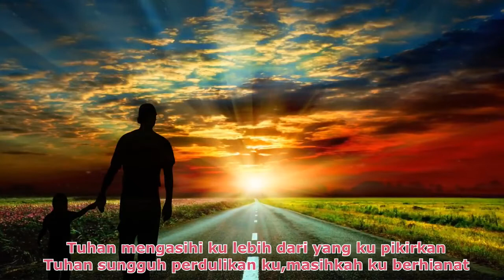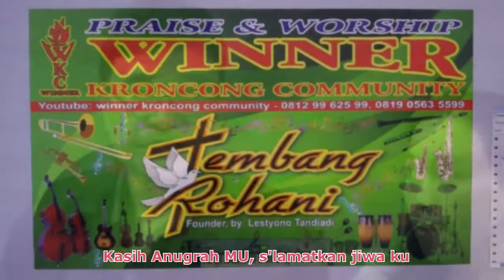Tembang Rohani Winner Professional And Art Community“FIRMAN NYA YA DAN AMIN“by Lestyono Tandiadi